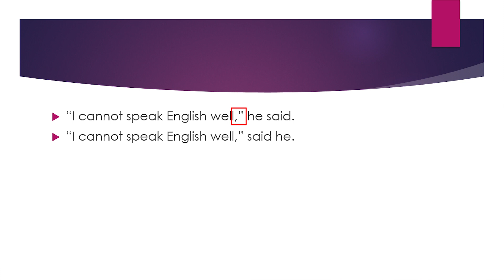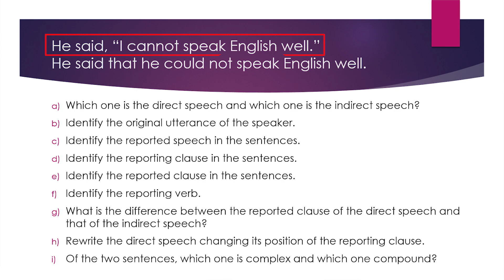Ep 1: Basic of Speech/Narration || Humayun Kabir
This video talks about the basic of speech/narration. Many students don't know these things discussed about narration.